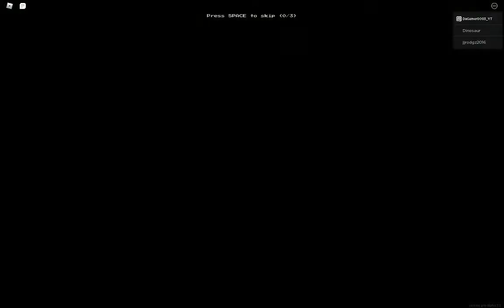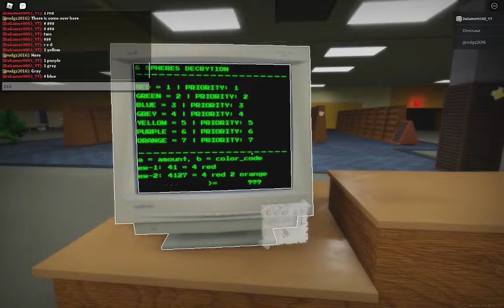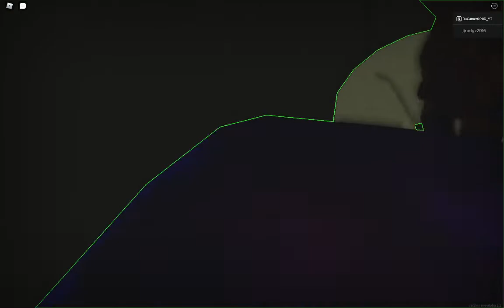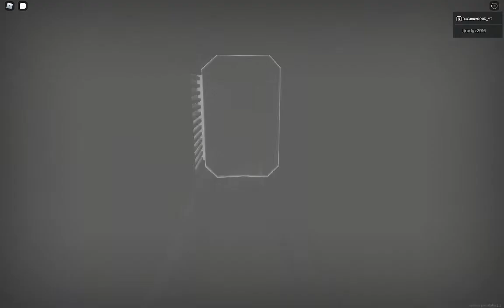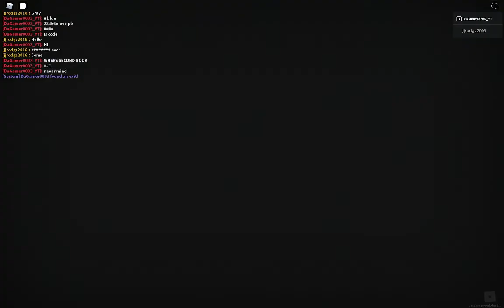Apeirophobia level 7 (the end?)